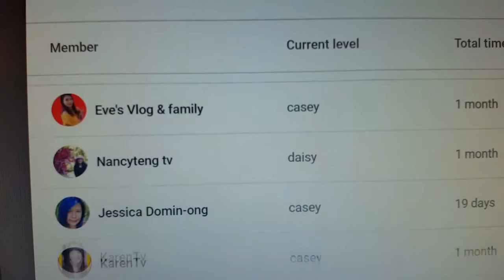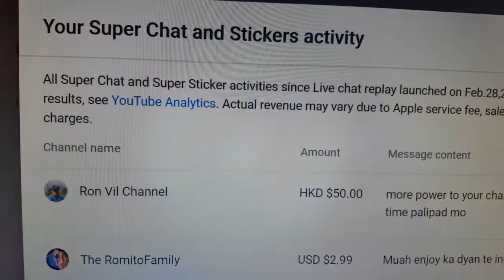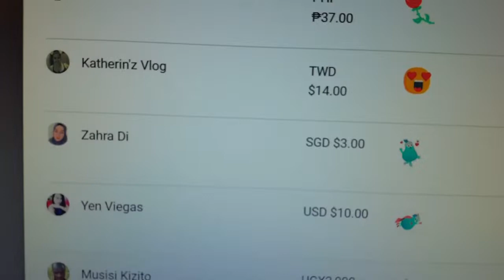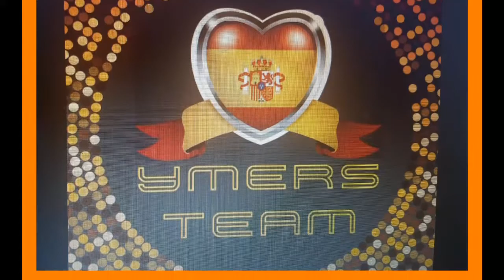found a seeds from the pineapple[]sweets pinapple[]neddy greer